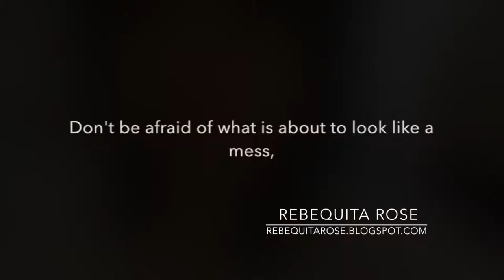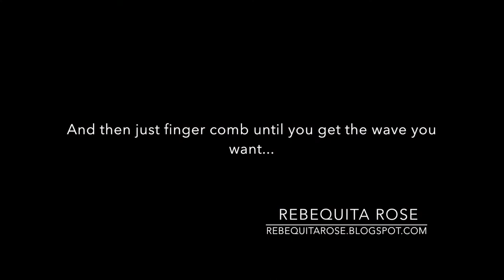How to get waves using the Babyliss Curl Secret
What's my name? Rebeca
How old am I? 32
Where do I come from? London, England.
What is my race/ethnicity? I am mixed raced, half spanish (white) and half Venezuelan (mestiza). I am also bilingual.
Where do I live right now? Madrid, Spain
What is my day job? I am a school teacher. I teach english.

I BOUGHT MY BABYLISS CURL SECRET MYSELF, WITH MY OWN MONEY, BECAUSE I WANTED TO.

MY OPINIONS ARE ALL MY OWN.